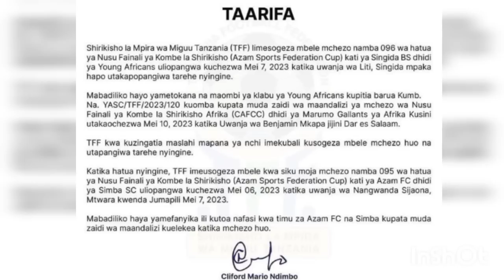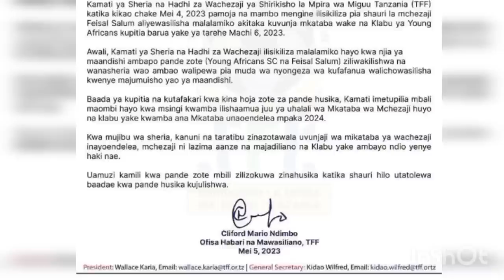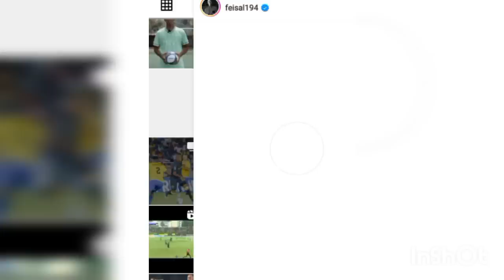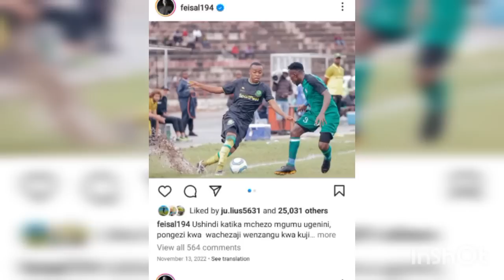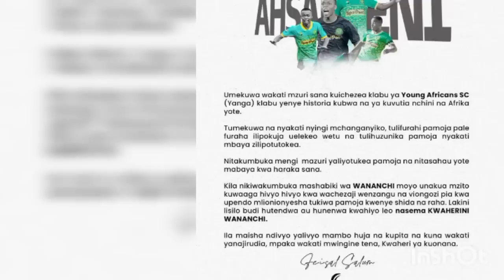KUTOKA MTANDAONI: HUKUMU FEITOTO ARUDI YANGA WAMALIZANE/ TFF HAWAHUSIKI NA MKATABA WAKE